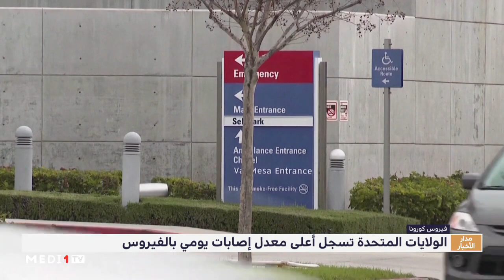الولايات المتحدة تسجل أعلى معدل إصابات يومي بفيروس كورونا